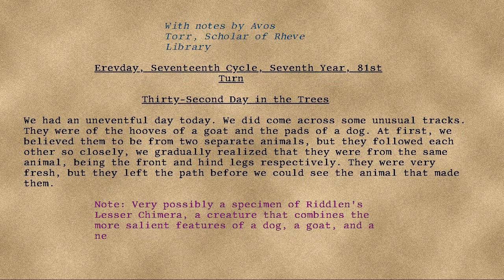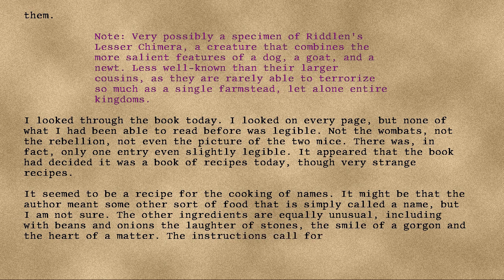Longjourney - 33 - Thirty-Second Day in the Trees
Series: Longjourney
Entry: 33
Title: Thirty-Second Day in the Trees
Date: 81st Turn, Seventh Year, Seventeenth Cycle, Erevday
Credit: DrEverettMann
Rating: +17
Wordcount: 773
Last Edit: 27 Sep 2019 08:27
Revision: 5